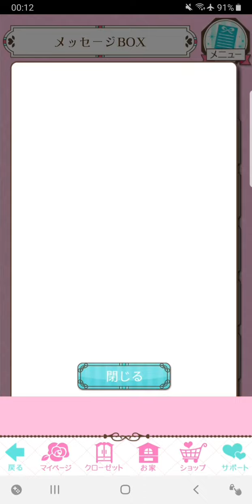誓いのキスは突然 に Love Ring ❤ [誓いのキスLR]